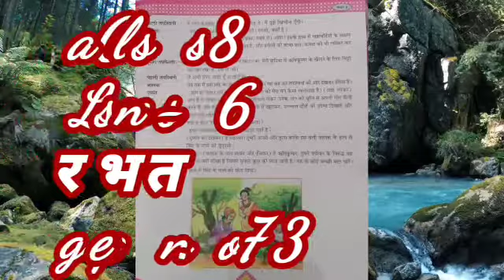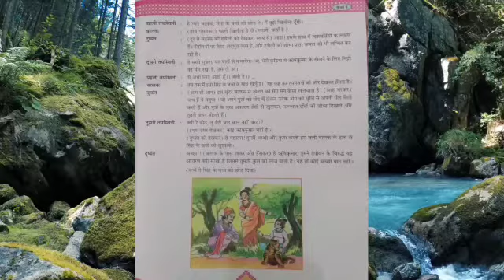Class 8, hindi, Lesson 6 भरत Page No 37